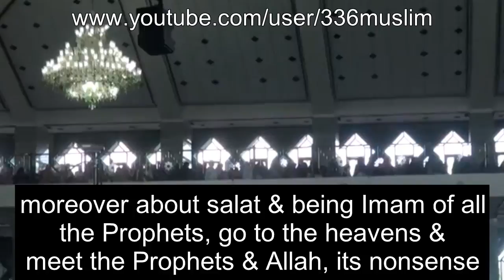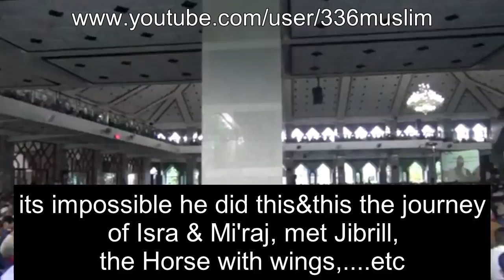Unforgettable Story Abu Bakr Khalid Basalamah